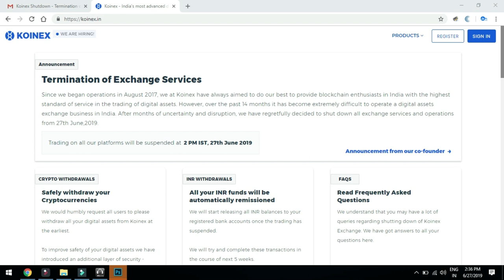koinex tamil | koinex shut down in tamil | koinex exchange closed in india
indian cryptocurrency exchange koinex shutdown be alert foe koinex investors.